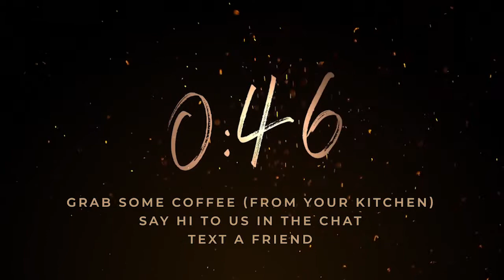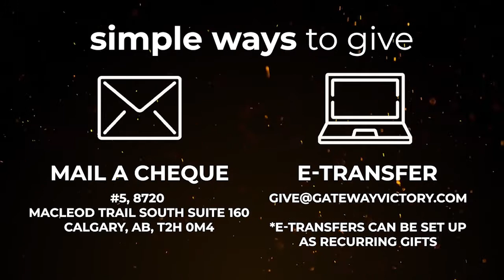Gateway Victory Online // August 23, 2020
Happy Sunday, everyone! Thanks for joining us today. Let us know you're here in the chat box with a comment or two, and be blessed by the powerful prayer at the end of today's message!

Hey, kids! There's something here for you, too! Also check out for today's lesson and activity sheets. Have fun!